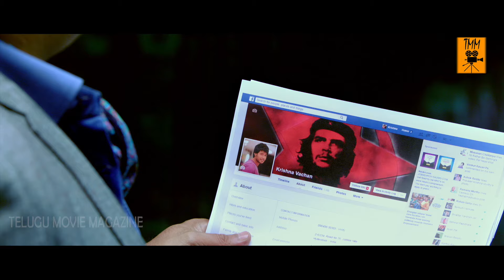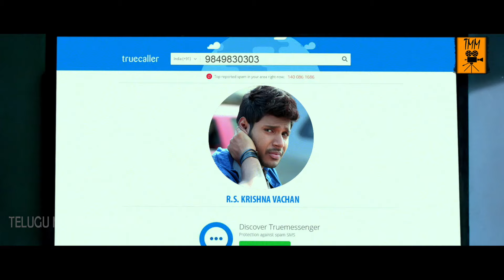ట్రాఫిక్ లో అమ్మాయికి సైట్ కొడుతున్నావా | Okka Ammayi Thappa Movie Scenes | Sundeep Kishan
Watch Okka Ammayi Thappa Movie Scenes.

Starring: Sundeep Kishan, Nithya Menon, Ravi Kishan, Sapthagiri, Ali, Thagubothu Ramesh, Prudhvi and Among Others.
Producer: B Anji Reddy
Director: Rajasimha Tadinada